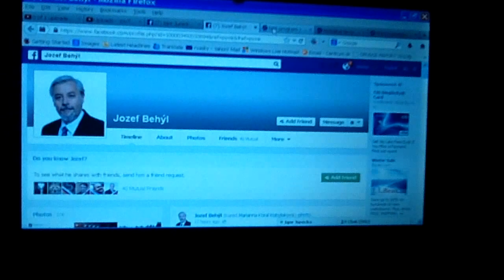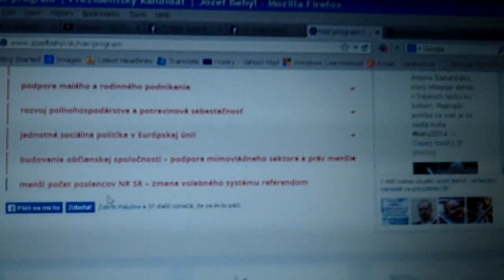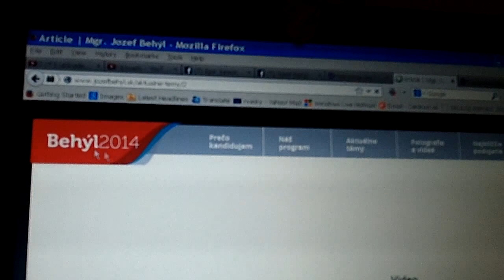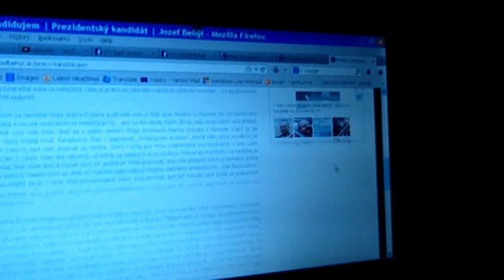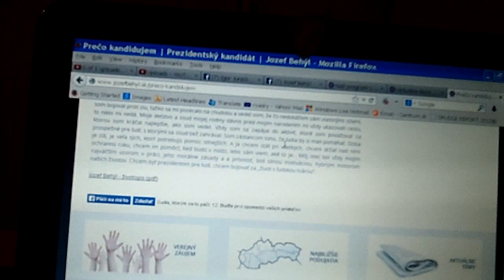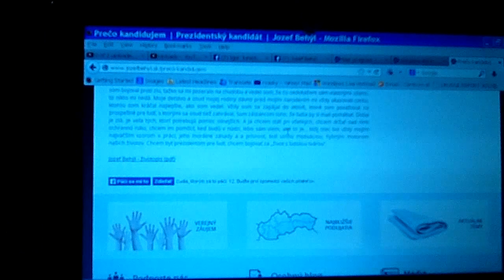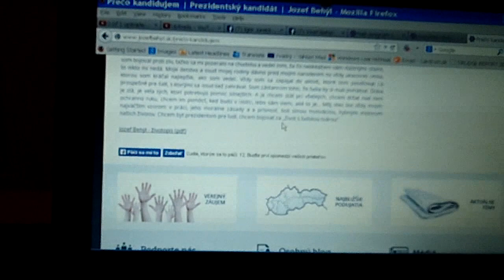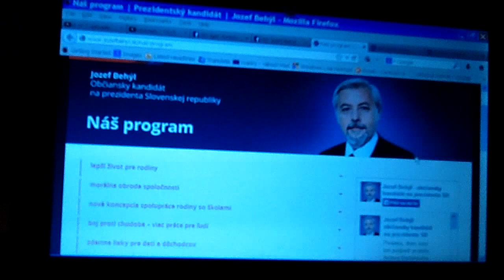Jozef Behýľ - ďalší štandardný prezidentský bull shit !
Ak sa Vám páči moja aktivita prispejte koľko môžete -Toto je číslo môjho účtu v Tatra banke je : 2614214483 - IBAN SK 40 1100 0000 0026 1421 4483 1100 SWIFT TATRSKBX
Vďaka, stanete sa súčasť zlikvidovania tohoto Fašistického režimu nainštalovaného  po roku 1989 a znovu zrodenia ČSSR !